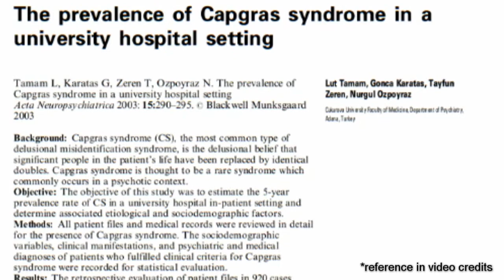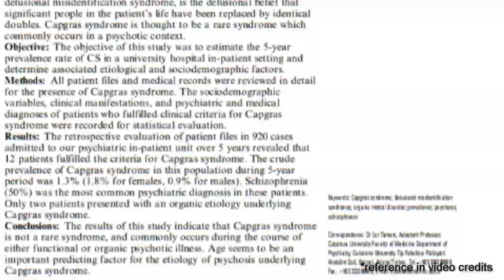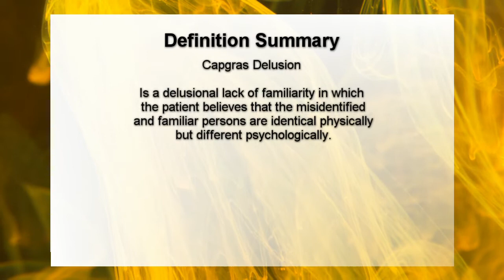Psychology Shorts - The Capgras and Fregoli Delusions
Hello everyone,

Welcome to another instalment in the Psychology Shorts video series.
In this video we explore the Capgras Delusion and the Fregoli Delusion.

Collectively known as Delusional Misidentification Syndromes, these fascinating disorders are related to our ability to recognise and identify other people as familiar. The video briefly explores each disorder, looking at why they occur and how the disorders differ.

Thumbnail photo by fotografierende from Pexels

The track is called Brick Wall (instrumental)

With Binge Thinker we want to make content to share ideas we think are interesting. We encourage feedback as we are always trying to improve our videos.